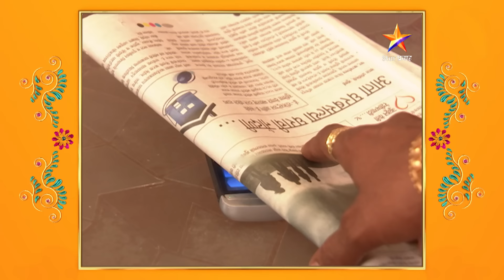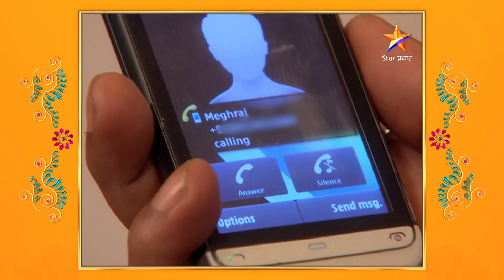Swapnanchya Palikadale|स्वप्नांच्या पलिकडले| Full Episode 1188|कुंदाने घेतला पावनीवर संशय !